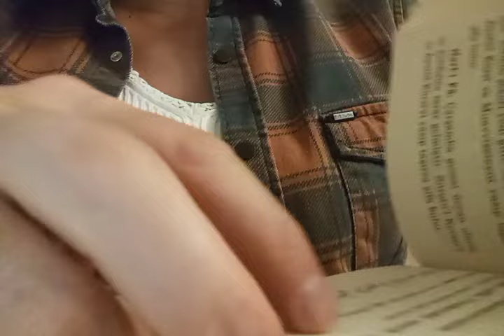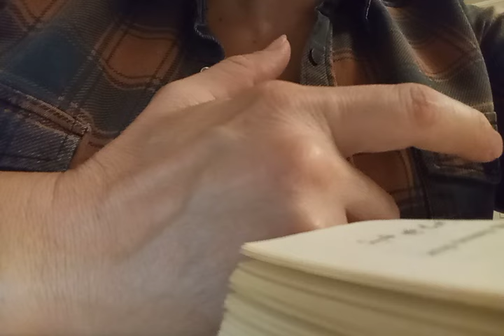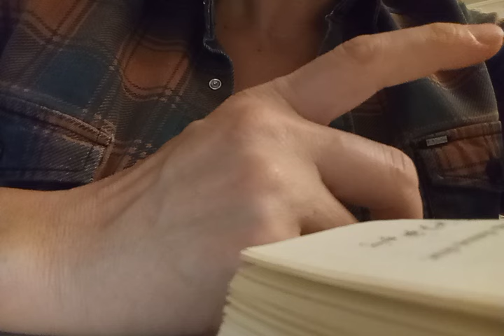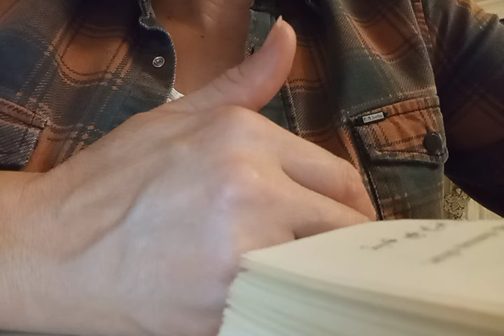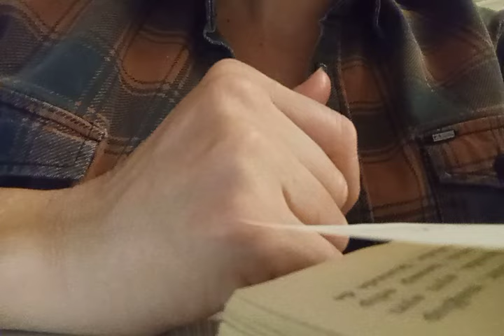EL AÇIP AH ETMİŞSİN BEDDUAN KABUL MUTLULUK YAŞAYACAKSIN KİMİN HANENİZE VERECEĞİ ZARAR NEDİR